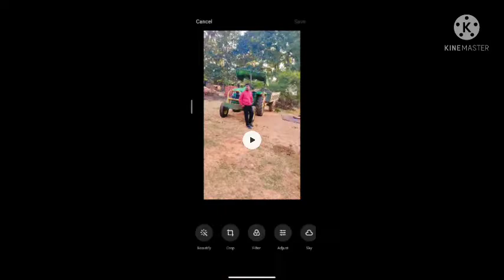How To Make Your Hamsakal Pic ::How To Edit Hamsakal Pic in Instragram::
How To Make Your Hamsakal Pic ::👥
How To Edit Hamsakal Pic on Instragram::
How To Make Your Double Role In a Photo
Like It, Share It, Comments It ❤️